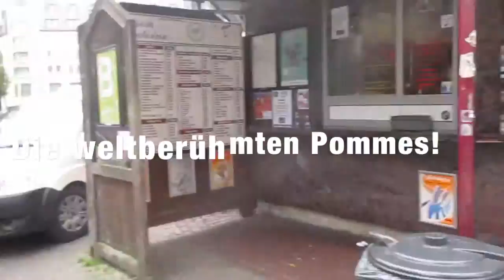FMA Brüssel & Berlin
Follow me around Brüssel & Berlin (Oktober & Dezember 2015)